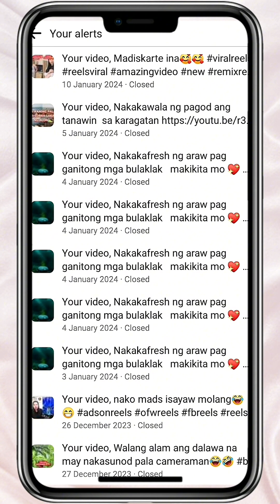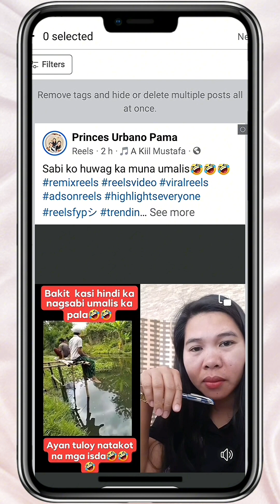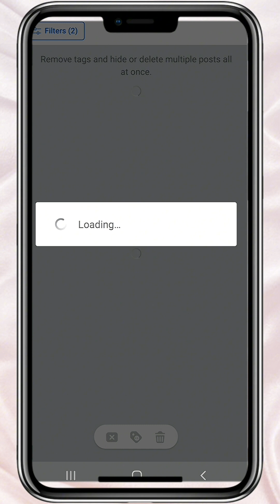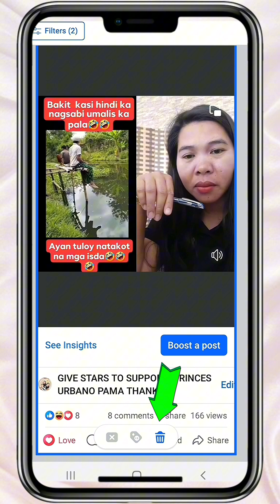PAANO MAG DELETE NG VIOLATIONS SA YOUR ALERT KAHIT NAKA CLOSED @GienelleTv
hello guys ito po ay isang tips or idea sa inyo upang kahit papano ay madelete niyo ang vedio na may issue, @Jinlucks2.0 asmr satisfying highlights everyone shortvideo tutorial tips trendingvideo tricks ideas step-by-step